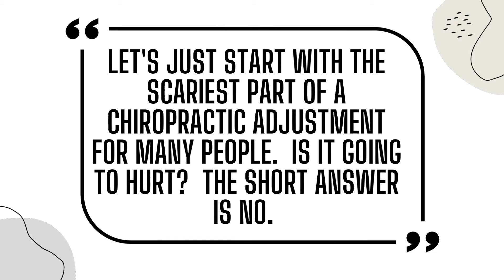Whiplash Headache Treatment l KIRKLAND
Understanding the Chiropractic Adjustment

One of the biggest fears that stop many people from seeking chiropractic care is fear of the adjustment itself.  Just about everyone has heard horror stories of loud noises and extreme pain when it comes to a chiropractic adjustment.  We are here today to offer some insight into the true chiropractic experience and describe how your adjustment will go and what to expect.  With understanding of the sounds you may hear and what you can do to make the experience less frightening and more beneficial, you can truly reap the rewards of allowing a professional to take care of your body in a holistic, safe way.  Here is a brief look at what you can expect from a chiropractic adjustment and why this technique is used to reduce pain and improve mobility.

Let's just start with the scariest part of a chiropractic adjustment for many people.  Is it going to hurt?  The short answer is no.  Many people think that chiropractors use a great deal of force when they make adjustments to the spine and other joints.  The truth is the technique is more about applying the correct amount of pressure and skill in determining how to coax the joint back into its correct alignment.  If you are nervous about the adjustment you may tense up or tighten your muscles when the chiropractor makes the adjustment.  In this case there may be slight discomfort.  Once you learn to relax and trust you are doing the right thing for your health, things will go much more smoothly and you will begin to associate the adjustment with less pain and better health.

Once you have the pain concern out of the way, the other big fear is of the noise or popping associated with a chiropractic adjustment.  Lots of people are afraid that those popping sounds are the bones cracking.  It's nothing as serious as all that.  Think about cracking your knuckles.  You often feel or hear a popping noise.  It doesn't mean that you just cracked or broke the bones of your hand.  What actually occurred, just like in an adjustment, is gas pockets escaping from the joint.  There is no pain to be concerned about and over time and treatments, you may notice that the sounds stop or decrease.  That means that the treatments are effective and the normal flexibility is returning to the region.

The reason chiropractic adjustment is used so often is that it gently and effectively encourages the spine or joint to move back into its proper alignment.  No amount of medication or pills you take will move your vertebrae into the correct position.  Now that you know there is nothing to fear, consider visiting a chiropractor for evaluation and help.

While often feared originally the chiropractic adjustment is a specialized technique to promote increased flexibility of joints.  The loss could be due to injury or illness.  With the right information, you can overcome your fear and enjoy the benefits of treating your body in a holistic manner.

You may have been searching for
Whiplash Headache Treatment Kirkland,
Auto Accident Chiropractor Kirkland,
Auto Accident Injury Center Kirkland,
Kirkland Car Accident Doctor,
Whiplash Injury Physical Therapy Kirkland

if so, check out any of these websites to get your questions answered: